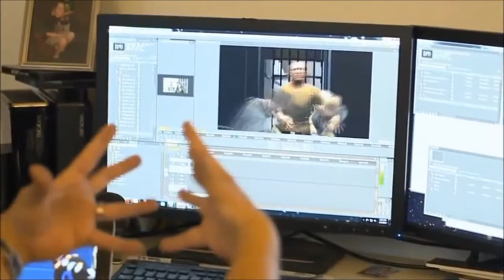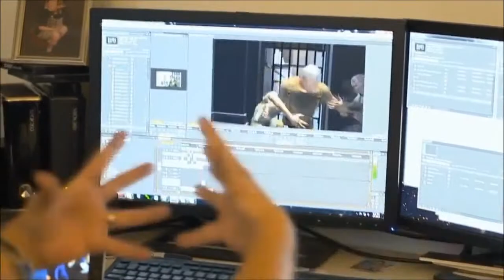Black Ops 2 Uprising Trailer Analysis (Zombies) - TheZkaClan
Enjoy my YouTube video! :D